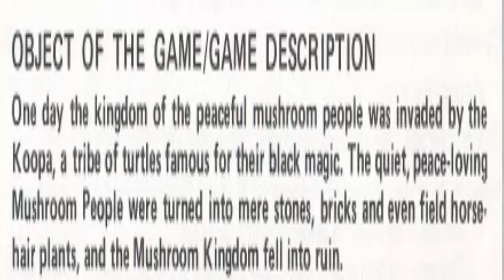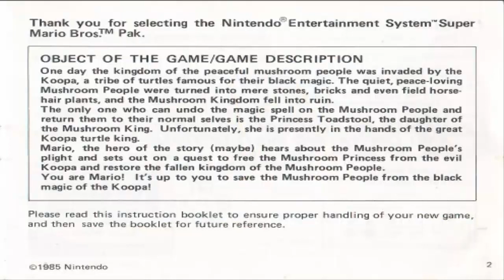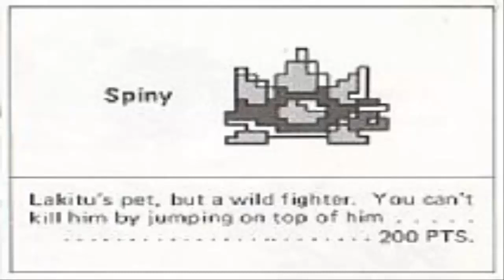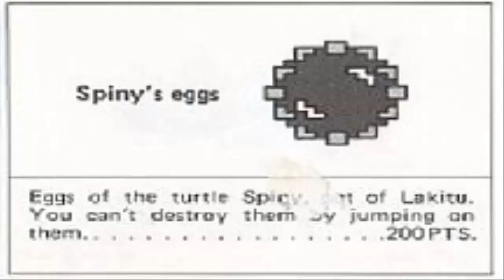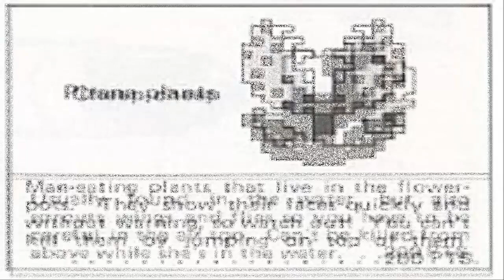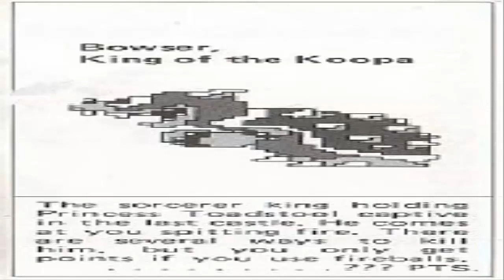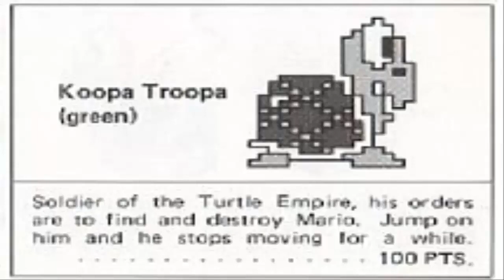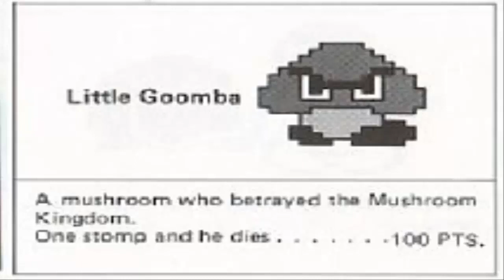Game Legend: Mario the Murderer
Is he? Decide for yourself.